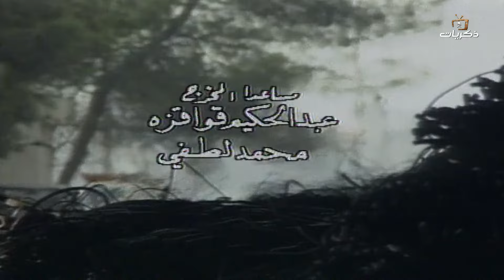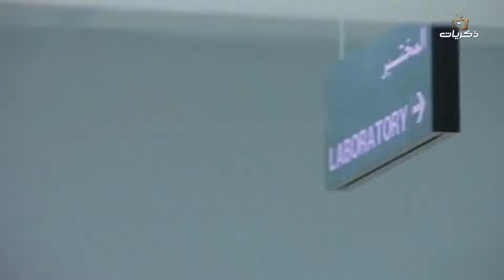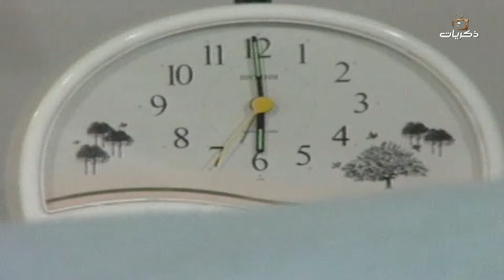المسلسل السوري ظلام في عين الشمس الحلقة الحادية عشر